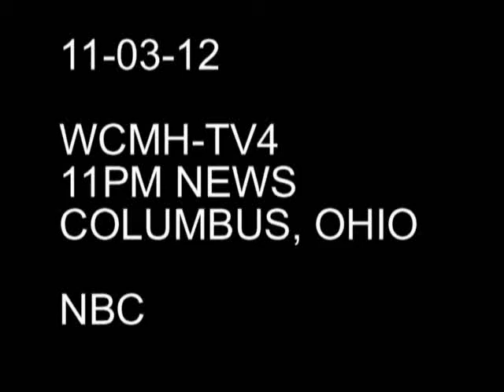Comic Book Shop! Comic Book Shop!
The Shazzbots playing at their favorite comic book shop: The Laughing Ogre!
Captured by Channel 4 News!